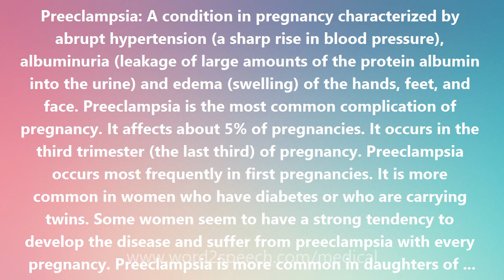Preeclampsia - Medical Meaning and Pronunciation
Title: Preeclampsia

Preeclampsia: A condition in pregnancy characterized by abrupt hypertension (a sharp rise in blood pressure), albuminuria (leakage of large amounts of the protein albumin into the urine) and edema (swelling) of the hands, feet, and face. Preeclampsia is the most common complication of pregnancy. It affects about 5% of pregnancies. It occurs in the third trimester (the last third) of pregnancy. Preeclampsia occurs most frequently in first pregnancies. It is more common in women who have diabetes or who are carrying twins. Some women seem to have a strong tendency to develop the disease and suffer from preeclampsia with every pregnancy. Preeclampsia is more common in daughters of women who have been affected; in many cases the disease tends to run in families. Preeclampsia can be a sign of serious problems. It may, for example, indicate that the placenta is detaching from the uterus. In some cases, untreated preeclampsia can progress to eclampsia, a life-threatening situation for both mother and fetus characterized by coma and seizures. Treatment is by bed rest and sometimes medication. If that treatment is ineffective, the induction of labor and delivery or a C-section may have to be considered. Preeclampsia always resolves a short time after the baby is born. Preeclampsia is sometimes written pre-eclampsia. Preeclampsia was referred to as toxemia or toxic pregnancy.

How to pronounce Preeclampsia
definition of Preeclampsia
audio dictionary
How to say Preeclampsia
What is the meaning of Preeclampsia
Pronounce Preeclampsia
Medical dictionary
Medical definition of Preeclampsia